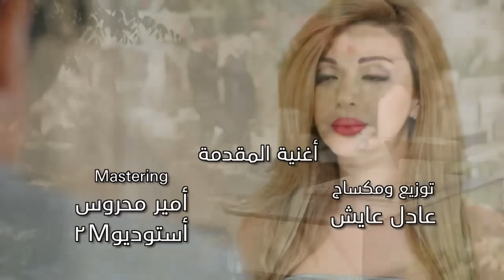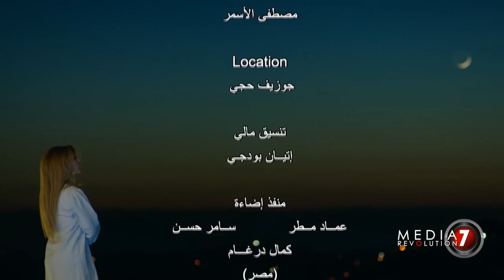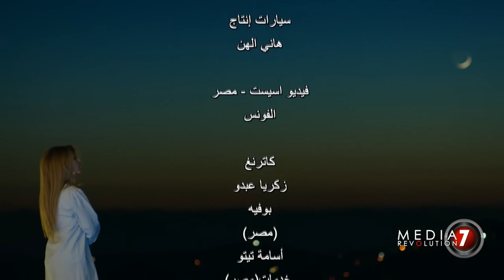Episode 2 Itiham Series - مسلسل اتهام الحلقة 2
مسلسل إتهام - الحلقة الثانية
Itiham Series - Episode 2

مسلسل درامي لبناني مصري
بطولة: الفنانة ميريام فارس -  الفنان حسن الرداد
مع نخبة من نجوم الشاشة اللبنانية و المصرية
كتابة: كلوديا مارشيليان
إخراج: فيليب أسمر
إنتاج: ميديا ريفولوشن سفن
يعرض على: قناة النهار - قناة الجديد -قناة أبو ظبي الأولى
رمضان 2014

Itiham: A Lebanese Egyptian Drama Series
Starring: Myriam Fares - Hassan El-Raddad
With An All-Star Cast From Lebanon & Egypt
Written By: Claudia Marchalian
Directed By: Philippe Asmar
Airing On: Al-Nahar TV- Abudhabi Al-Oula - Al-Jadeed
Ramadan 2014

مسلسل اتهام  مسلسل إتهام  مسلسل أتهام مسلسل اتهام حلقة الثانية